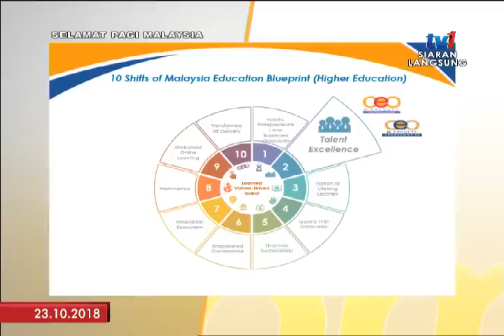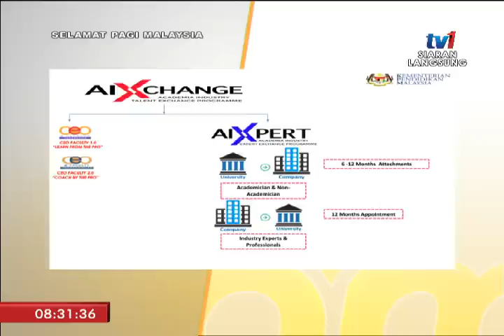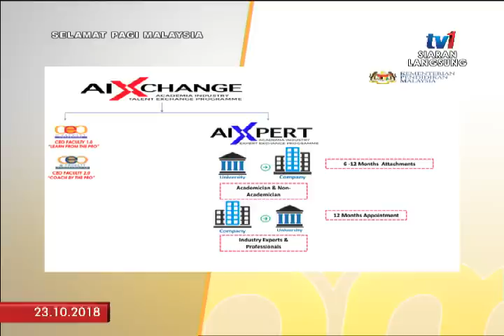SPM 2018 – AL -XCHANGE - KESINAMBUNGAN KOLABORASI AKADEMIA - INDUSTRI [23 OKT 2018]